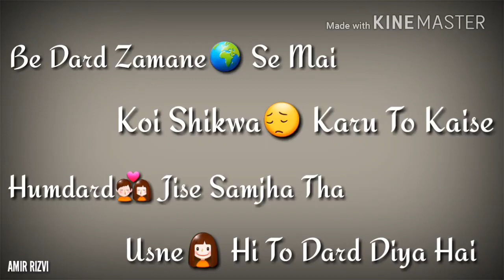Best whatsapp status koi puche mere dil se